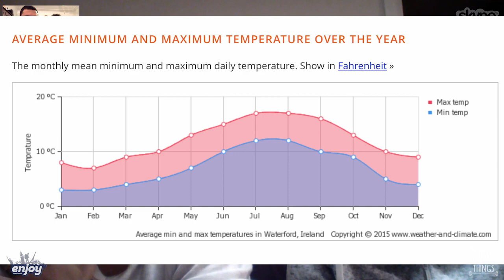INTERCÂMBIO EM WATERFORD, IRLANDA | RENATO E LILIAN - PARTE 1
Este vlog foi criado para ajudar as pessoas com dúvidas de como fazer intercâmbio cultural na Irlanda, como escolher uma boa escola de inglês, lugares para morar, como conseguir trabalho no exterior e também compartilhar experiências e hobbys como viagens, musica, fotografia, gastronomia, etc.